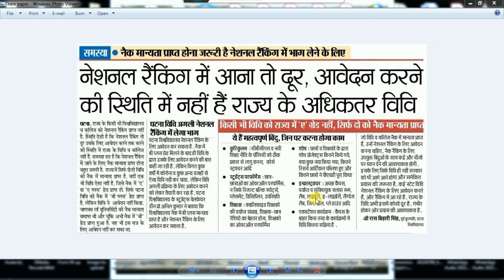National Rating / Bihar Education Status / Weak Education System / NAAC Ranking / Bihar Universities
In this video, you will know where we stand in education. If we talk about national rating, no university in Bihar can apply for it. Students who want to continue their education at such universities can face different problems in their carrier.
All India Survey on Higher Education (AISHE) report 2019-20: Gross enrolment ratio in higher education is calculated for the 18-23 age group. It is the ratio of enrolment in higher education to the population in the eligible age group.
AISHE Report: Gross Enrolment Ratio In Higher Education Improves In 2019-20 but when we talk about Bihar its condition in higher education is not good.